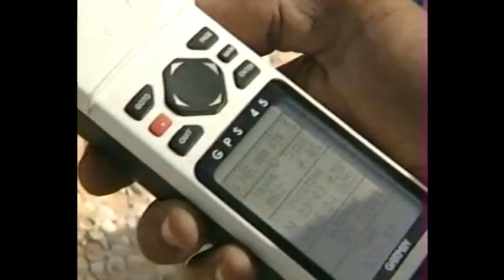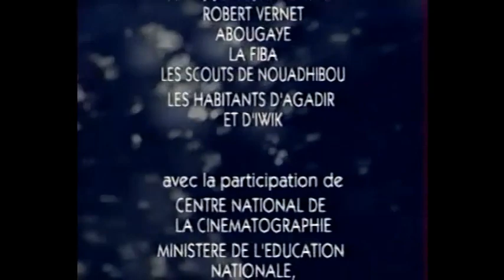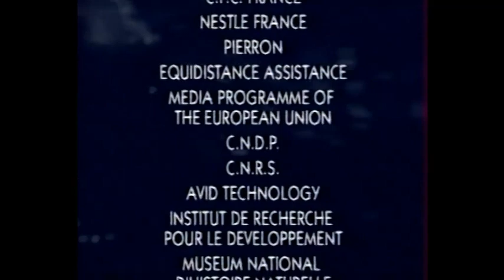LES ENFANTS DE L'AN 2000 Ep03 Arguin Mauritanie